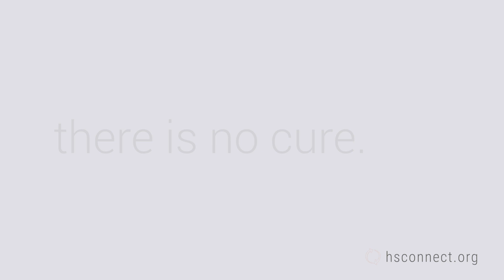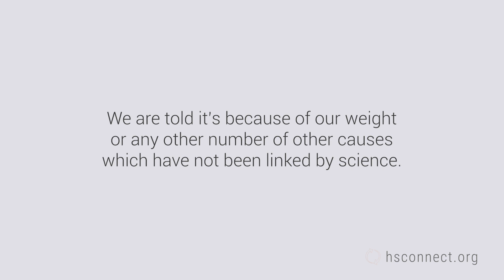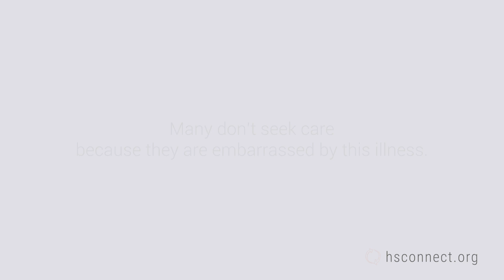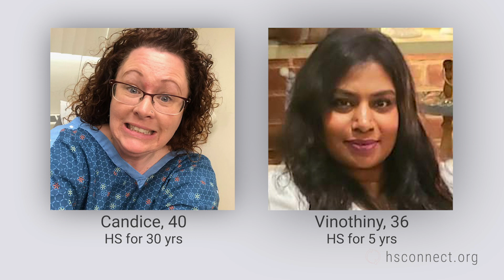We are HS Warriors (Hidradenitis Suppurativa)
Hidradenitis Suppurativa (HS) Awareness Video

How many of us want others to know about us, but won't be the ones to tell them.  We are too comfortable hiding our secret.

We put this video together to help everyone and anyone suffering from HS to help others understand us better.  We see you.

HSconnect.org

Those on Facebook, we welcome you to join our HS support group: Hidradenitis Suppurativa Unique Fun Facts HSconnect Global Support Group